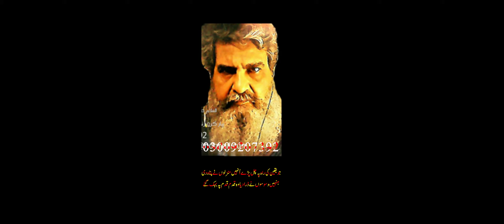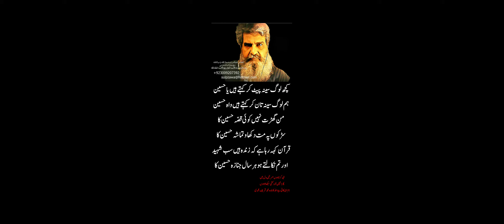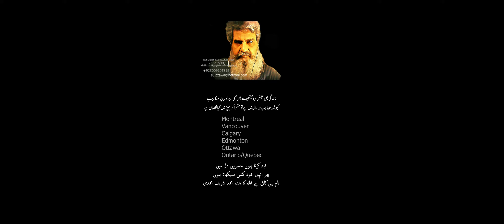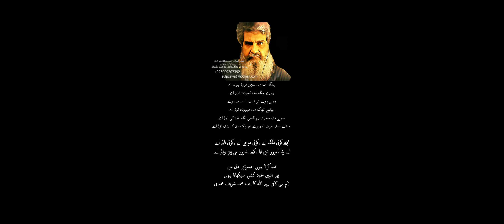ساقی مجھے شراب کی تہمت نہیں پسندمجھ کو تری نگاہ کا الزام چاہئے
Assalam-o-Alaikum
ساقی مجھے شراب کی تہمت نہیں پسند
مجھ کو تری نگاہ کا الزام چاہئے
AHON